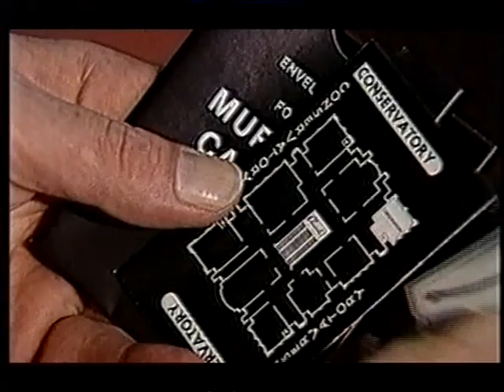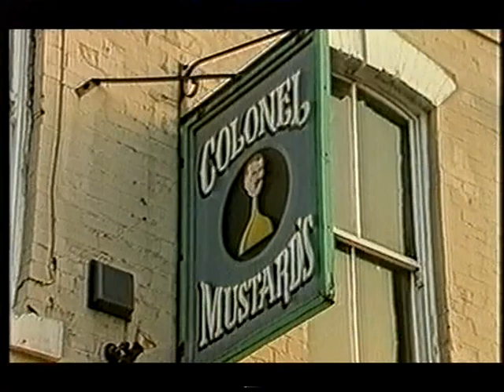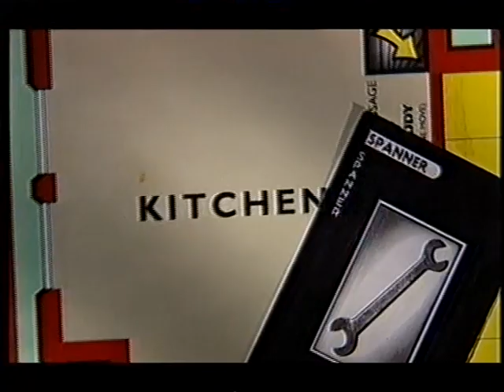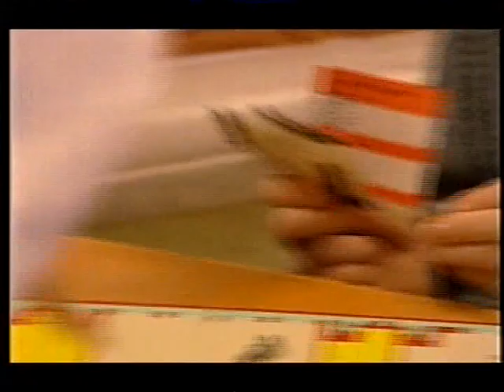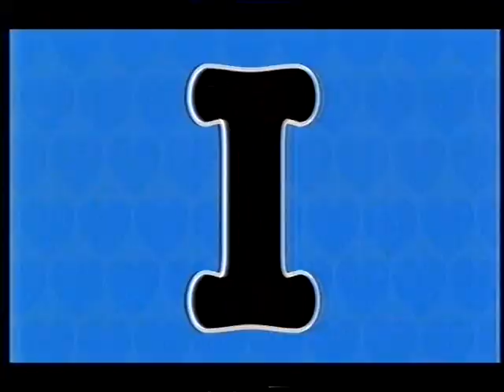Cluedo look at with george baker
George Baker in his Inspector Wexford role looks at Cluedo